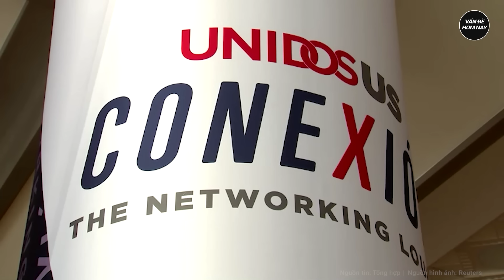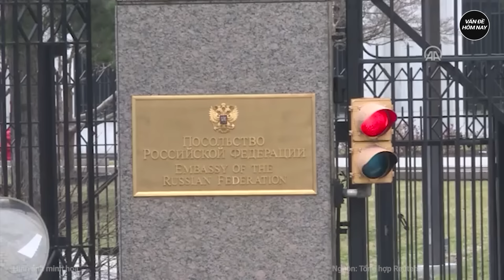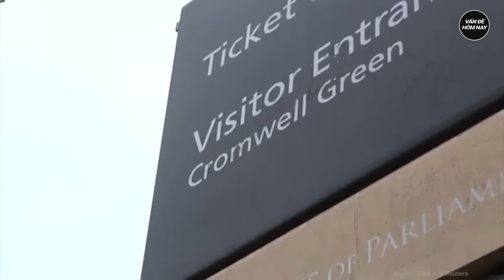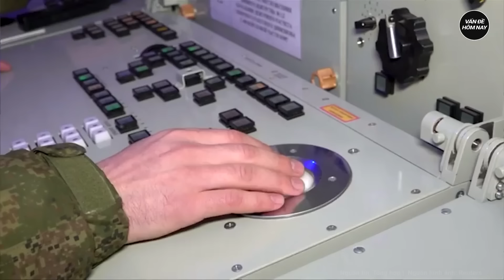Điểm nóng thế giới: Nước Mỹ sửng sốt, hung thủ bắn ông Trump đã hành động kinh hoàng cả tuần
Tin tức mới nhất | Điểm nóng thế giới: Nước Mỹ sửng sốt, hung thủ bắn ông Trump đã hành động kinh hoàng cả tuần
- Nghi phạm dùng drone thăm dò vài giờ trước khi ám sát hụt ông Trump
- Nga lên tiếng sau khi thủ tướng Anh mời ông Zelensky họp nội các
- NATO cảnh báo xung đột Nga - Ukraine có thể kéo dài 10 năm
- Hàng loạt tỷ phú công nghệ đang quyên góp tiền cho ông Trump tranh cử
Tham gia làm hội viên của kênh để được hưởng đặc quyền: